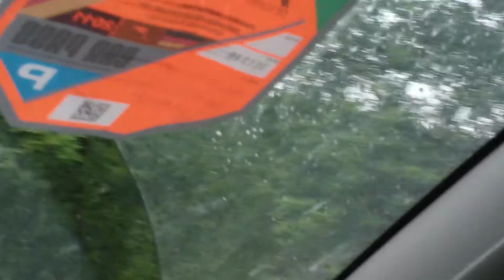nurburgring 3.MOV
Traffic outside the Nurburgring, German Grand Prix